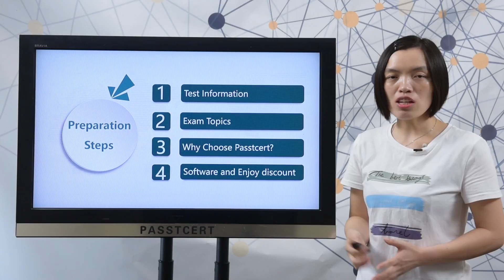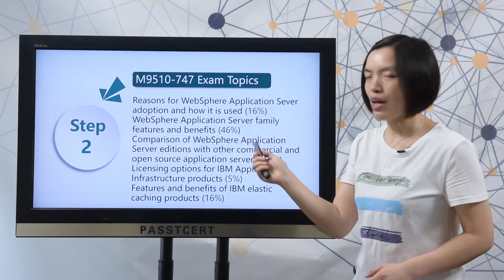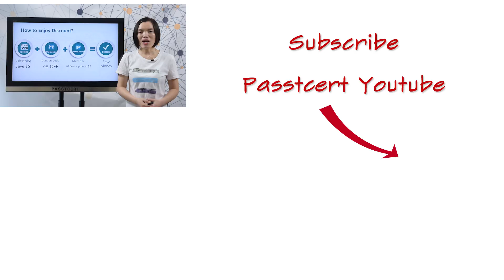[15% OFF] IBM Sales Mastery M9510-747 Sample Questions | Passtcert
Passtcert Thanksgiving promotion is avaialble. You can enjoy 15% discount on IBM Sales Mastery M9510-747 Sample Questions from Nov.1, 2017 to Nov.30, 2017.

Passtcert provides the latest IBM Sales Mastery M9510-747 Sample Questions, which are prepared by top certified IT professionals and experts. Passtcert also provides other certifications material, such as Microsoft, Cisco, Huawei, IBM, and others. Once you purchase Passtcert IBM Sales Mastery M9510-747 Sample Questions, you can get the following advantages.
1. Passtcert provides free update in one year after you complete the payment.
2. Passtcert promise, if you fail with the material, you can get a full refund.
3. Before you decide to purchase, you can try free IBM Sales Mastery M9510-747 exam demo.